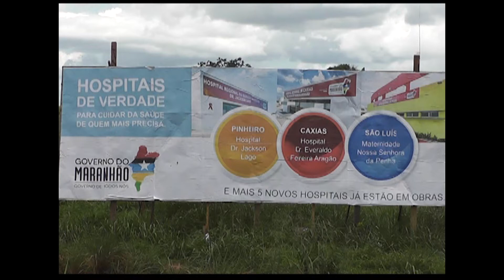Moradores de Balsas aguardam conclusão das obras do hospital regional